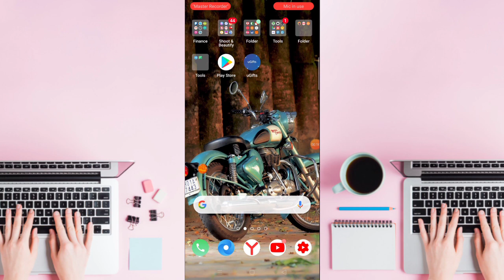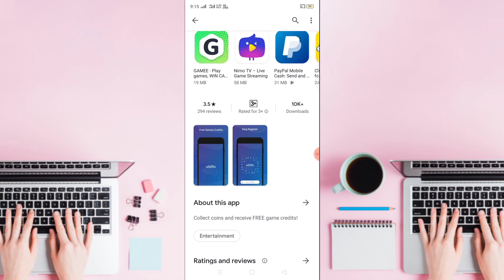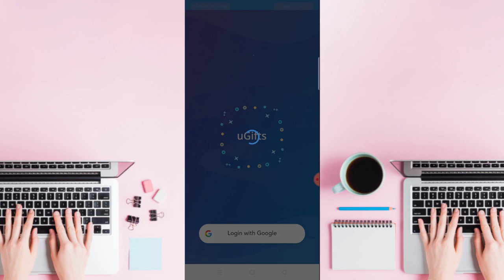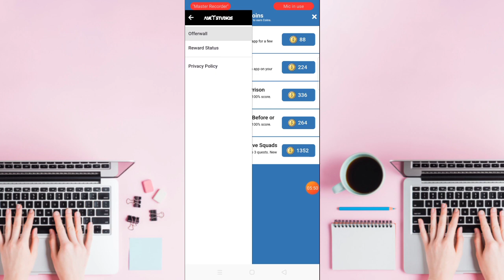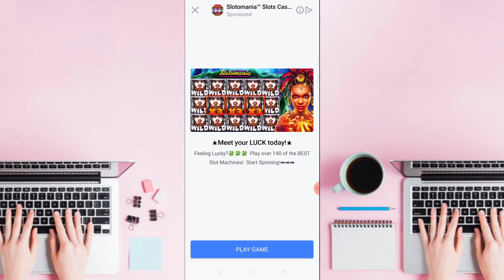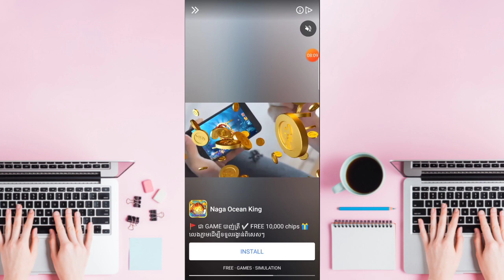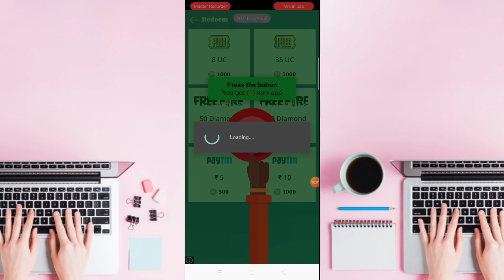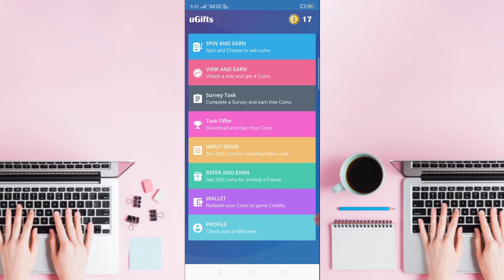របៀបរកកាក់ពីកម្មវិធី uGifts មកបុកហ្គេមផ្សេងៗ |How to earn coins from uGifts program to hit games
▶️ នៅក្នុងវិដេអូនេះ ញុមចង់បង្ហាញរបៀបរកកាក់ពីកម្មវិធី uGifts មកបុកហ្គេមផ្សេងៗ |How to earn coins from uGifts program to hit games ។ 📶[ KH  Money Onlចុចត្រង់